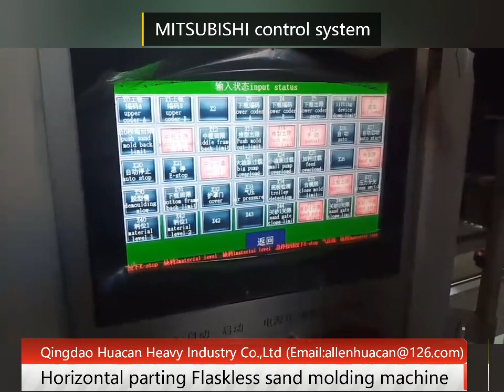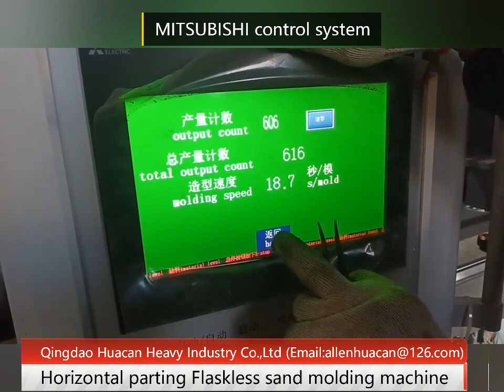Automatic green sand moulding machine for foundry, horizontal parting flaskless sand molding machine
Horizontal Parting Flaskless Sand Molding Machine: An Innovative Solution for Foundry Industry

The foundry industry is an essential part of the manufacturing sector, responsible for producing various metal components used in different applications. To meet the growing demand for high-quality metal castings, foundries need to adopt new technologies and equipment that can improve their productivity and efficiency. One such technology that has gained popularity in recent years is the horizontal parting flaskless sand molding machine.

What is a Horizontal Parting Flaskless Sand Molding Machine?

A horizontal parting flaskless sand molding machine is a type of molding machine used in foundries to produce sand molds without the need for traditional flask and pattern. The machine uses two horizontally parted molds that are clamped together, and sand is injected into the cavity to form the mold. The molds are then separated, and the casting is removed.

Benefits of Using a Horizontal Parting Flaskless Sand Molding Machine

1. Improved Productivity: The horizontal parting flaskless sand molding machine can produce molds at a faster rate than traditional molding methods. This results in increased productivity and efficiency, allowing foundries to meet their production targets.

2. Cost-Effective: The machine eliminates the need for a flask and pattern, reducing the material and labor costs associated with traditional molding methods.

3. Better Quality: The machine produces molds with high dimensional accuracy and surface finish, resulting in better quality castings.

4. Environmentally Friendly: The machine uses sand as the molding material, which is a renewable resource and can be recycled, making it an environmentally friendly option.

Applications of Horizontal Parting Flaskless Sand Molding Machine

The machine is suitable for producing a wide range of metal castings used in various industries, including automotive, aerospace, defense, and marine. It can produce complex shapes and intricate designs that are difficult to achieve with traditional molding methods.

Conclusion

The horizontal parting flaskless sand molding machine is an innovative solution for the foundry industry that offers numerous benefits over traditional molding methods. Its ability to produce high-quality molds at a faster rate and lower cost makes it an attractive option for foundries looking to improve their productivity and competitiveness. As the demand for high-quality metal castings continues to grow, the machine is expected to become more popular in the industry.